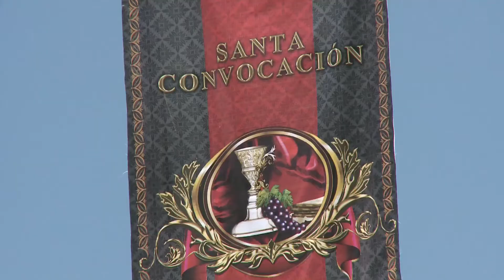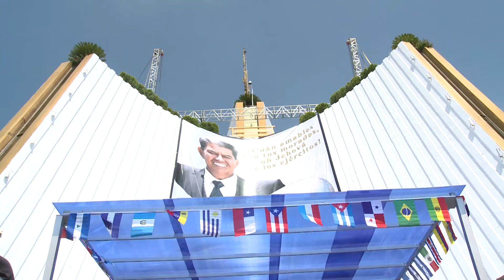A unas horas del inicio de la principal fiesta de la Luz del Mundo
nternacional, Aarón Joaquín Flores, estarán 80 por ciento del total de quienes llegan de de 43 países diferentes de los cuatro continentes y de Oceanía. El resto irán arribando en los siguientes días y 100 por ciento de quienes reciben una invitación para celebrar las festividades en Guadalajara estarán ya el día 14 de agosto.